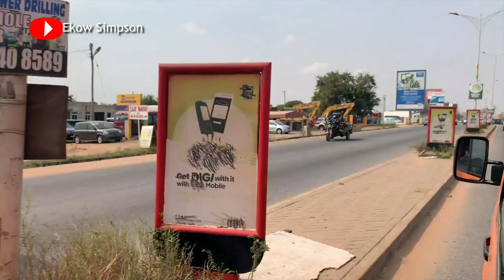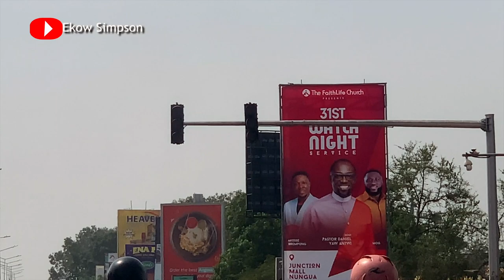Driving Through The City of Accra | Accra City Is Clean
Driving Through Accra City this December was a different experience. Accra Is The Cleanest This December. Driving Thru Accra This December.